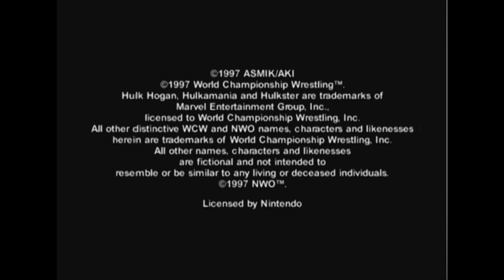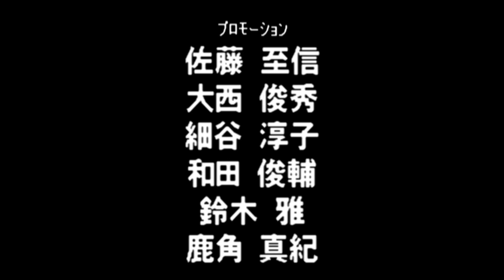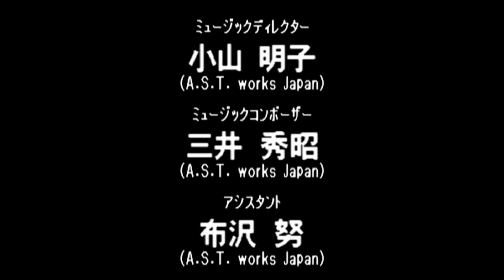Virtual Pro Wrestling 64 N64 - NWGP Heavyweight Championship Title - Kazuo Yamazaki (1080p/60fps)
1:30 - Masahiro Chono

4:26 - Junji Hirata

8:23 - Shinya Hashimoto

20:04 - Hiroyoshi Tenzan

36:42 - Keiji Mutoh

41:32 - Kensuke Sasaki

45:07 - Riki Choshu

51:22 - Antonio Inoki

59:05 - Credits